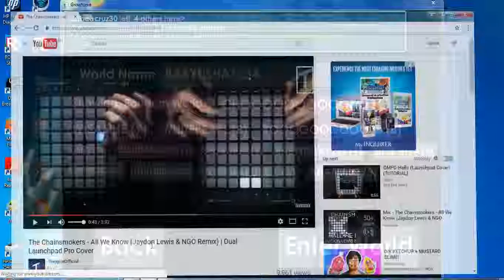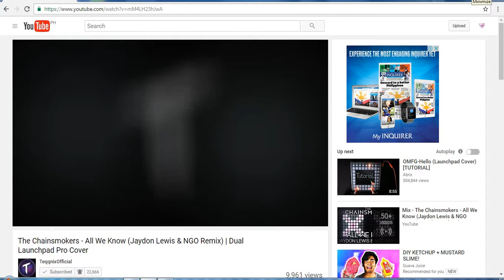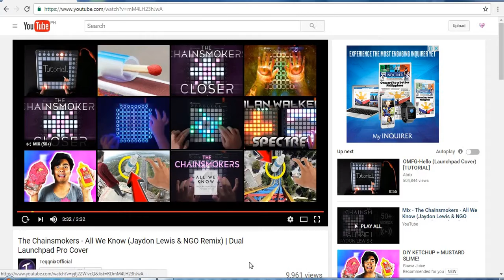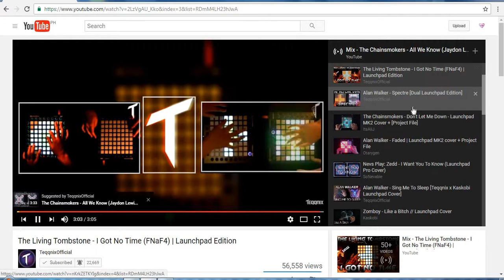Hii youtebe lolz me access mooo ohh althea vernicr S. Cruz30